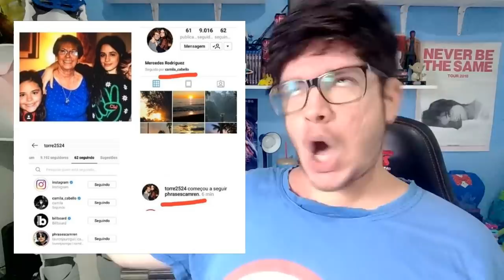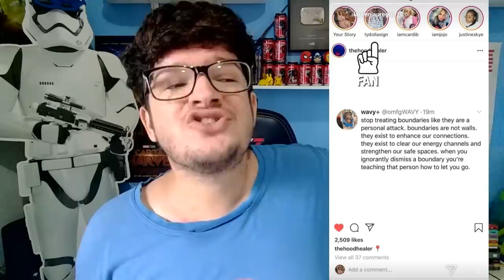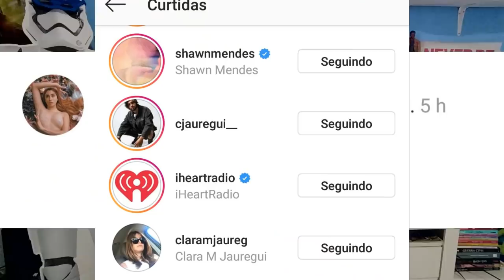CAMILA E LAUREN SÃO EXPOSTAS PELA AVÓ DA CAMILA